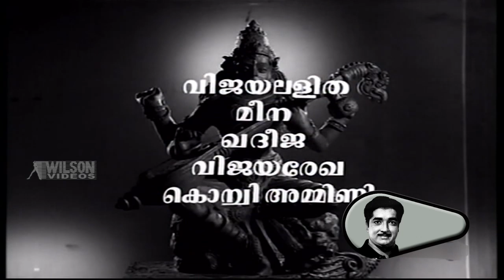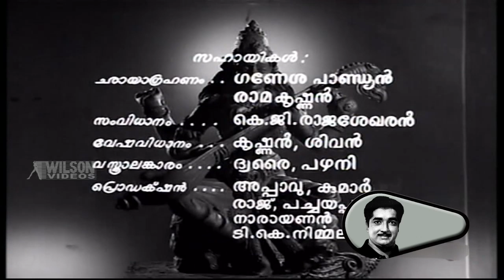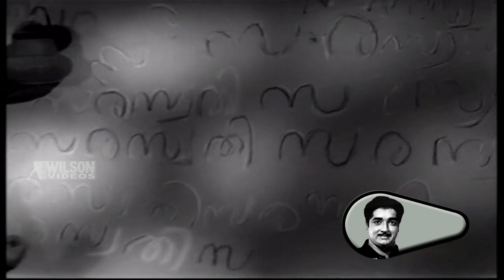Saraswathi(1970) Malayalam Full Movie | Prem Nazir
Saraswathi is a 1970 Indian Malayalam film, directed by Thikkurissi Sukumaran Nair and produced by A. L. Sreenivasan. The film stars Prem Nazir, Thikkurissi Sukumaran Nair, Muthukulam Raghavan Pillai and Ragini in the lead roles. The film was scored by M. S. Baburaj.
The music was composed by M. S. Baburaj and the lyrics were written by Thikkurissi Sukumaran Nair.

Name : Saraswathi
Director : Thikkurissi Sukumaran Nair
Actor : Prem Nazir
Actress : Ragini
Story : Tagore | Thikkurissi Sukumaran Nair
Producer : AL Sreenivasan
Lyricist : Thikkurissi Sukumaran Nair
Banner : ALS Productions
Year : 1970
Copy Right : Wilson Audios & Videos